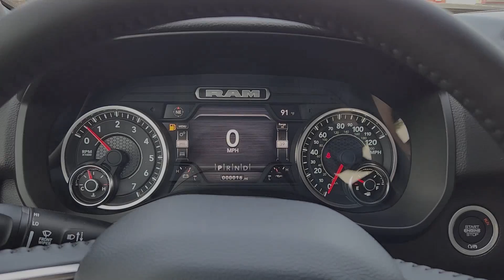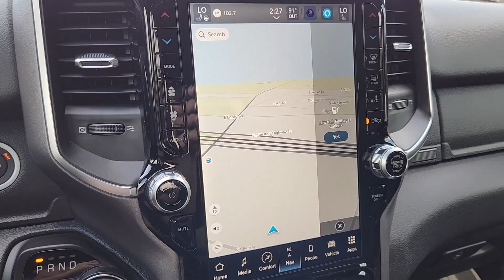2024 Ram 1500 Ennis, Palmer, Garrett, Ensign, Rice R240034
Diamond Black Crystal Pearlcoat New 2024 Ram 1500 Big Horn/Lone Star available in 305 South I-45 at Pegasus CDJR. Servicing the Ennis, Palmer, Garrett, Ensign, Rice, TX area.

Pegasus CDJR
305 S I 45

 Price includes: $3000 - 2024 RAM National Retail Consumer Cash (Type 1/B) 24CR1. Exp. 10/31/2023
Quick Order Package 27R Lone Star (Regional)|3.21 Rear Axle Ratio|Anti-Spin Differential Rear Axle|Wheels: 18 x 8 Cast-Aluminum Painted|Wheels: 20 x 9.0 Premium Paint/Polished|Cloth Bench Seat|Deluxe Cloth Bucket Seats|Big Horn Level B Equipment Group|Night Edition|9 Amplified Speakers w/Subwoofer|Class IV Receiver Hitch|Front License Plate Bracket|ParkSense Front/Rear Park Assist w/Stop|Remote Start System|Trailer Brake Control|Radio: Uconnect 3 w/5 Display|Radio: Uconnect 5 Nav w/12.0 Display|Mopar Black Tubular Side Steps|MOPAR Front & Rear Rubber Floor Mats|115V Auxiliary Power Outlet|Front Fog Lamps|Rear Window Defroster|Bucket Seats|2nd Row In Floor Storage Bins|4 Way Front Headrests|Rear 60/40 Folding Seat|Heated Front Seats|3 Rear Seat Head Restraints|Rear Center Armrest|Front Seat Back Map Pockets|Full Length Floor Console|Rear Power Sliding Window|Sun Visors w/Illuminated Vanity Mirrors|Auto-Dimming Rear-View Mirror|Auto-Dimming Exterior Driver Mirror|Accent Color Premium Power Mirrors|Black Premium Power Mirrors|Air Conditioning ATC w/Dual Zone Control|Cluster 7.0 TFT Color Display|GPS Navigation|Power 2-Way Driver Lumbar Adjust|Power 8-Way Driver Seat|Manual Adjust 4-Way Front Passenger Seat|Glove Box Lamp|LED Footwell Lighting|Black Painted Exterior Mirrors Caps|Exterior Mirrors w/Supplemental Signals|Exterior Mirrors Courtesy Lamps|Power-Folding Mirrors|Convex Wide-Angle Exterior Mirror Insert|Rear Dome w/On/Off Switch Lamp|Security Alarm|Black Exterior Truck Badging|Body Color Front Bumper|Body Color Rear Bumper w/Step Pads|RAM Grille Badge - Black|Black Headlamp Bezels|Grille Surround 1 Black Texture 2 Black|Accent Color Door Handles|Lone Star Badge|RAM Grille Badge - Chrome|Dual Exhaust w/Black Tips|Exterior Mirrors w/Heating Element|Heated Steering Wheel|All R1 High Radios|All Radio Equipped Vehicles|Global Telematics Box Module (TBM)|HD Radio|Google Android Auto|USB Host Flip|Apple CarPlay|Media Hub w/2 Charge Only USBs|SiriusXM Satellite Radio|Connectivity - US/Canada|4G LTE Wi-Fi Hot Spot|SiriusXM w/360L|Connected Travel & Traffic Services|SiriusXM Radio Service|For Details, Visit DriveUconnect.com|For More Info, Call |Power Adjustable Pedals|48V Belt Starter Generator|Universal Garage Door Opener|400W Inverter|Integrated Voice Command w/Bluetooth|Black Interior Accents|Emergency communication system: SiriusXM Guardian|4-Wheel Disc Brakes|6 Speakers|Air Conditioning|Electronic Stability Control|ParkView Rear Back-Up Camera|Tachometer|Voltmeter|ABS brakes|AM/FM radio|Adjustable head restraints: driver and passenger w/tilt|Alloy wheels|Brake assist|Bumpers: chrome|Delay-off headlights|Driver door bin|Dual front impact airbags|Dual front side impact airbags|Front anti-roll bar|Front reading lights|Front wheel independent suspension|Fully automatic headlights|Heated door mirrors|Illuminated entry|Leather steering wheel|Low tire pressure warning|Occupant sensing airbag|Outside temperature display|Overhead airbag|Overhead console|Panic alarm|Passenger door bin|Passenger vanity mirror|Power door mirrors|Power steering|Power windows|Radio data system|Rear anti-roll bar|Rear seat center armrest|Rear step bumper|Remote keyless entry|Speed control|Split folding rear seat|Steering wheel mounted audio controls|Telescoping steering wheel|Tilt steering wheel|Traction control|Trip computer|Variably intermittent wipers|Compass|Front Center Armrest w/Storage